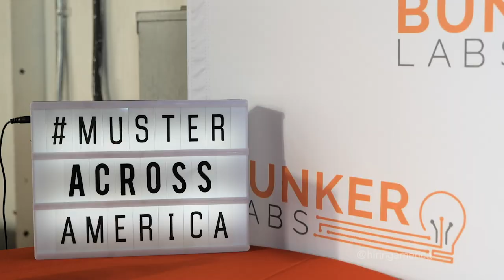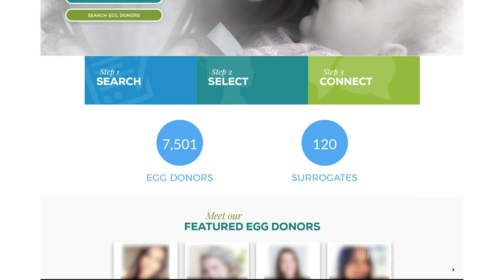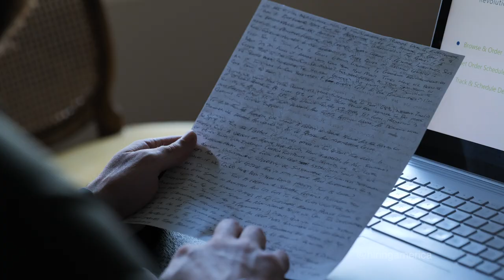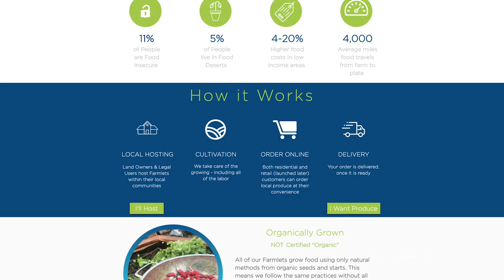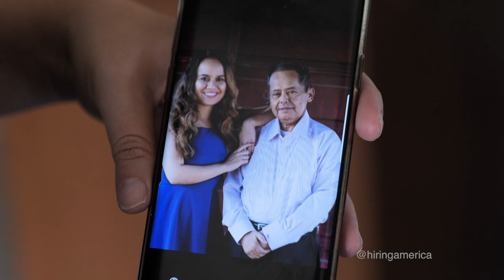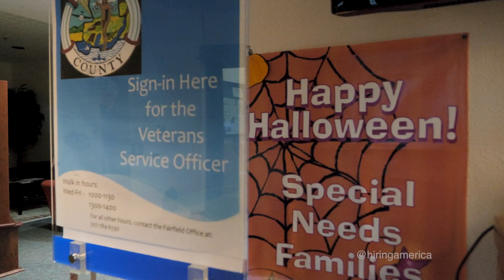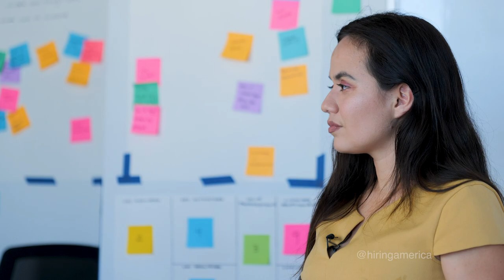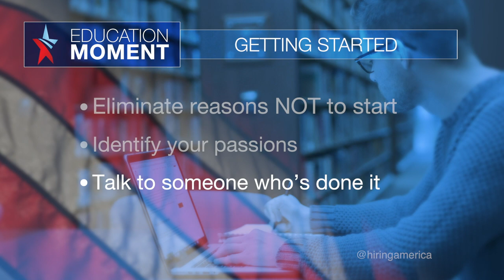Journey to the Muster Part 1 | Presented by Wells Fargo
Presented by Wells Fargo, follow three entrepreneurs and members of the military family as they work with startup incubator Bunker Labs to prepare for "The Muster", a regional pitch competition where the winner takes home a cash prize and brings their business dreams one step closer to reality.

To access resources for active duty military, veterans, & military spouses, sign up for the Hiring America Newsletter